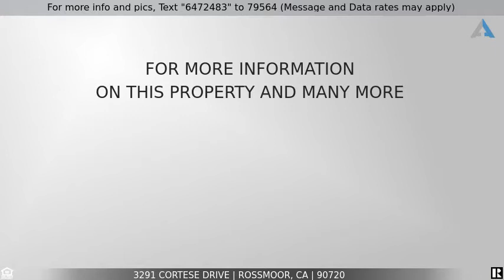Priced at $1,375,000 - 3291 Cortese Drive, Rossmoor, CA 90720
Home for Sale in Rossmoor

This Gorgeous 3 bedroom, 2 bath home is nestled in the beautiful upscale community of Rossmoor. This home has a premium oversized corner lot with great curb appeal. Every inch of this 1609 sqft. home has been beautifully upgraded. Some of the features include a new kitchen with silestone countertops, new roof, Lennox air conditioner, vinyl windows, remodeled pool and fresh paint. This home has a detached 2 car garage with plenty of room for vehicles and storage. Make your appointment to see this timeless beauty, before it's gone!